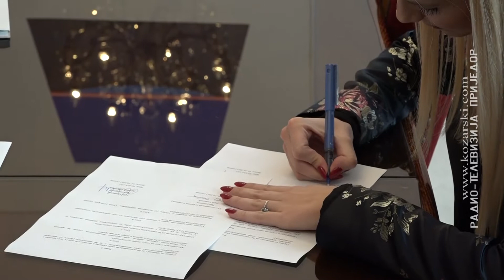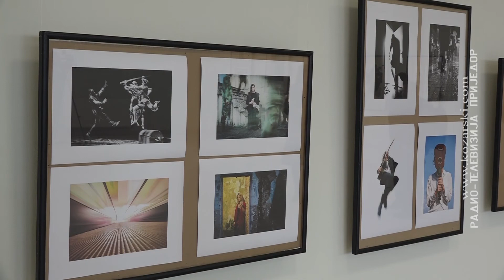U OKVIRU "KREATIVNOG VIKENDA" POTPISAN MEMORANDUM O SARADNJI